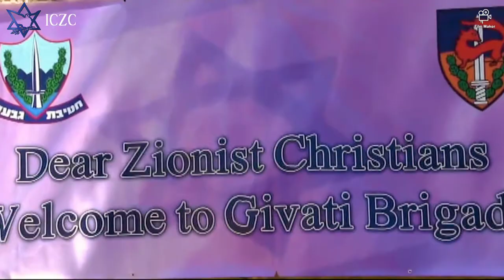Jan Willem van der Hoeven speaks to the GIVATI BRIGADE army base (IDF) in Judea | ICZC | ISRAEL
A special visit to the Israel Defence Force (IDF) army base in Judea, Israel by the ICZC organization during the Feast of Tabernacles 2013 and Jan Willem van der Hoeven, our director was the guest speaker.

International Christian Zionist Center
POB 49063, Jerusalem 91490

Our Bank Details:
ICZC USA - BANK
For ICZC USA
REGION BANK
100 Grand Avenue
Ft Payne, AL 35989

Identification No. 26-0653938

Jan Willem van der Hoeven is the founder of different ministries in Israel and Holland. He was born in The Netherlands where his father was private secretary to Queen Juliana. He studied in London where he obtained his Bachelor of Divinity Degree from the London University.
Jan Willem has lived in the Middle East for 45 years, and today resides north of Jerusalem in Anatot - home of the biblical prophet Jeremiah. Both his children have served in the Israel Defense Forces. Initially he traveled widely through the Arab world, and later became the Custodian of the Garden Tomb in Jerusalem (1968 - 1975), where he spoke to thousands upon thousands of people at the site of the Empty Tomb.

In 1981 Jan Willem founded The International Christian Embassy Jerusalem (ICEJ) where he worked for nearly two decades as spokesman - the Embassy's voice to and on behalf of the people of Israel. Today he is director of The International Christian Zionist Center (ICZC), which has been established to stimulate and activate worldwide Christian interest in, and support for, the State and people of Israel. Other projects initiated by Jan Willem include the 'International Christian Zionist Congress', the 'Mordechai Outcry' for the homecoming of the Soviet Jews to Israel, and, with others, the annual celebration of the 'Feast of Tabernacles', which is held in Jerusalem. Jan Willem has personally met and known the last five prime minister's of Israel, and is acquainted with many leaders, Knesset members and influential institutions in the land.

Jan Willem is an inspiring and charismatic man with a deep love for Israel and the Jewish People. As a genuine Middle East specialist, has been a much-requested speaker in churches, synagogues and public meetings all across the world. He has addressed audiences of the AIPAC conferences, the International Congress of the Bnei Brit, the Zionist Organization of America and others. He has also appeared on numerous television and radio talk shows and interviews.

 Jan Willem is a recipient of the prestigious Louis Brandeis Award from the Zionist Organization of America (ZOA). The International Forum for a United Jerusalem has honored Jan Willem van der Hoeven, by the hands of the prime minister of Israel, Mr. Benjamin Netanyahu (then during his first term in office), with the Guardian of Jerusalem Award for his ceaseless efforts for a united and undivided Jerusalem. Recipients of the Guardian of Jerusalem Award include the Chief Rabbi of Israel, Mr. Meir Lau, the former mayor of Jerusalem, Mr. Teddy Kollek and United States Senator Patrick Moynihan.

 Jan Willem van der Hoeven is the author of "Babylon or Jerusalem." This prophetic book has been translated into several languages.